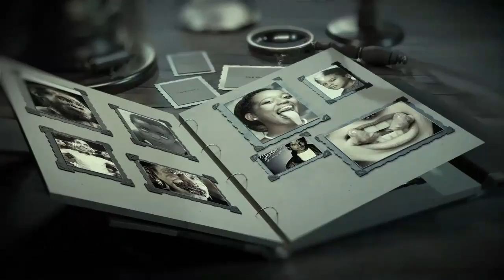HILI NI ENEO HATARI KWA MAISHA YA BINADAMU HAYA NI MAMBO YASIYO YAKAWAIDA HUTOKEA !!